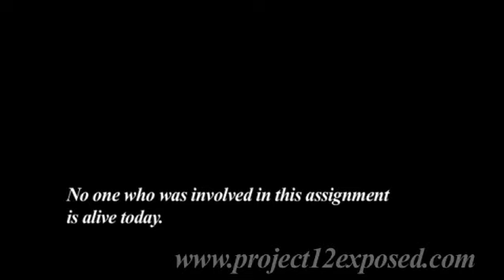PROJECT 12 Teaser Trailer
In 2007 The documentary footage of this above top secret project was discovered.